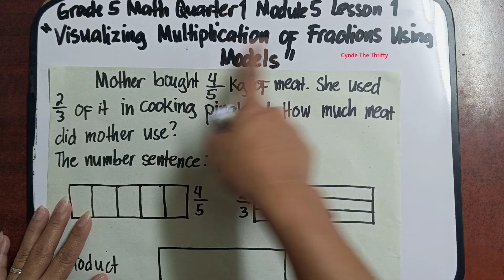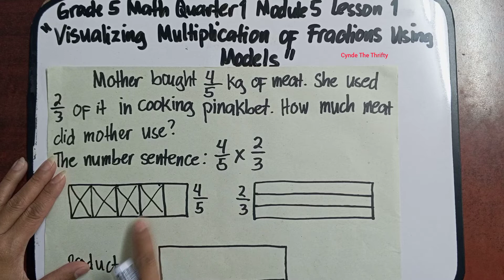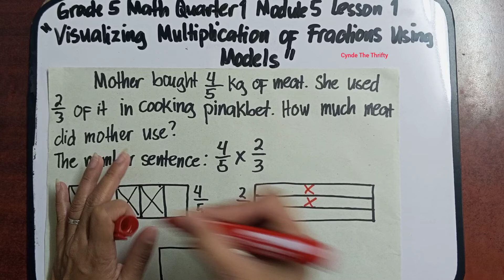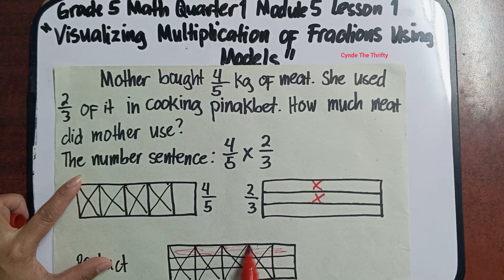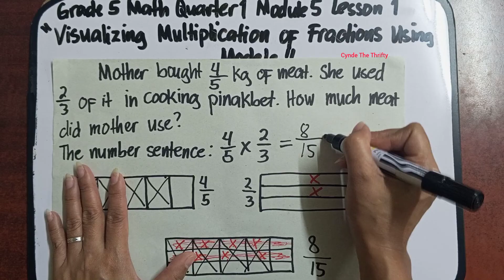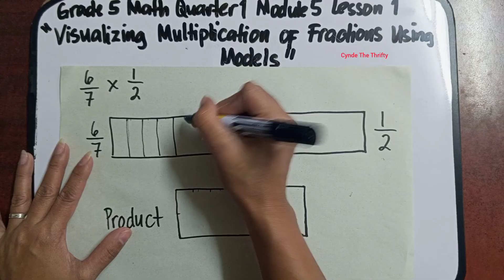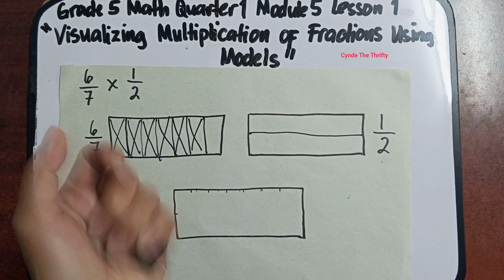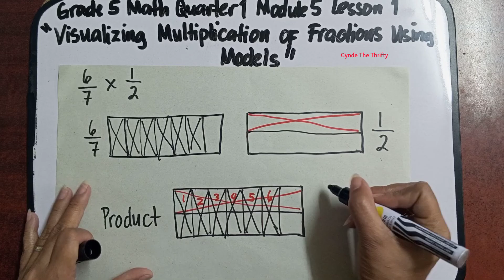Grade 5 Math Quarter 1 Module 5 Lesson 1: Visualizing Multiplication of Fractions Using Models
Hi everyone meron na naman tayong bagong lesson. This is Grade 5 Math Quarter 1 Module 5 Lesson 1: Visualizing Multiplication of Fractions Using Models. Paki Like at Follow nalang din po ng aming facebook Page at pa Follow ng aming Tiktok account. Iisa lang po ang name namin sa lahat ng social media platform. Salamat